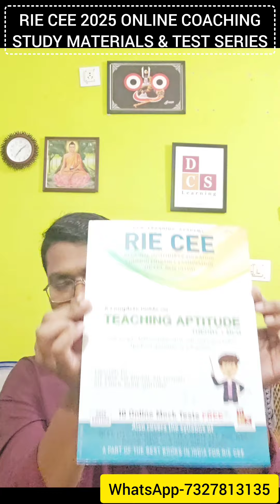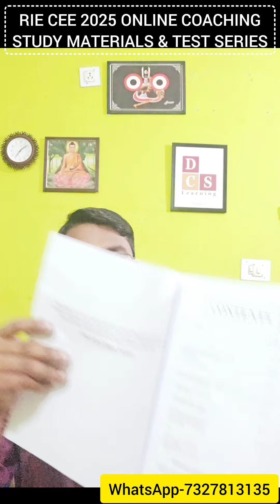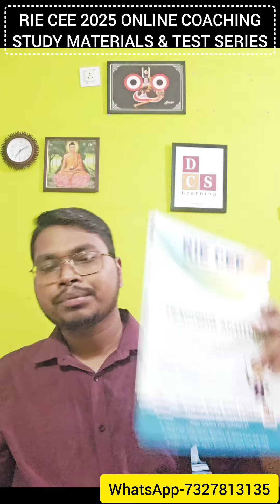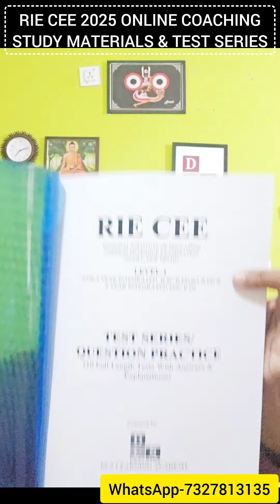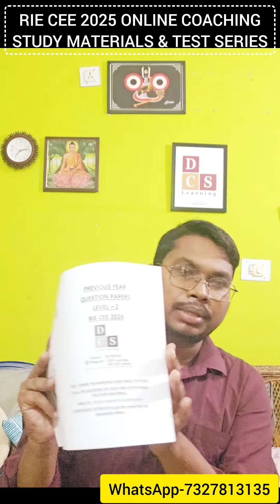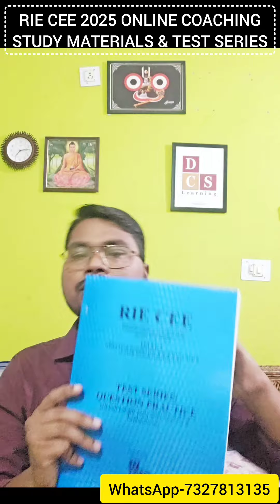RIE CEE 2025 EXAM DATE , SYLLABUS, STUDY MATERIALS, PREPARATION STRATEGY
to take the materials or to join coaching